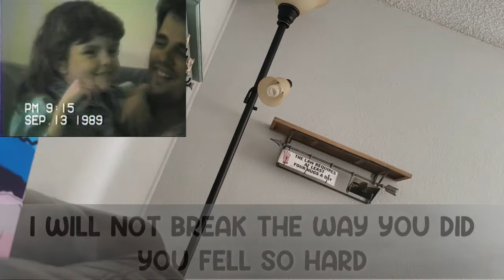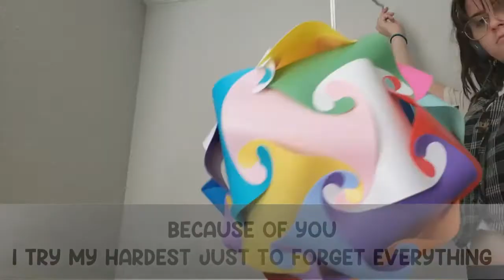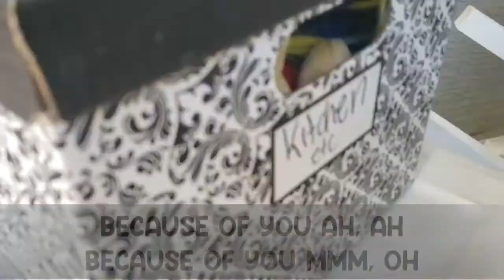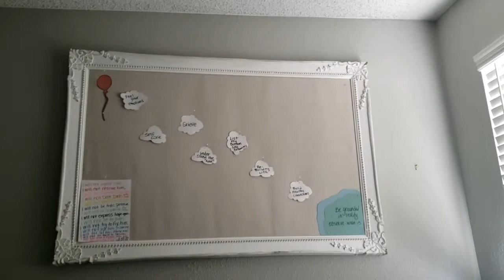Feb 2022: my dad's shelf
It is because of my parents, that I am overly cautious about what I "do" and don't "do".

It is because of my childhood, that I have been conditioned to meet others' needs before I meet my own.

It is because of my father that I thought "Love" had to be earned.

It is because of my mother that I believed my truth should've remained hidden or else it might upset others.

And now it is because of me AND MY CHOICE that I choose to learn from these new awarenesses and start stepping into my truth. I get to start loving me for ME - and not base it off of someone else's expectations.

I also CHOOSE to keep showing up for my kids in the best ways that I can. I am very flawed, but I am also very loving, and just as long as I keep being aware of my flaws, loving myself, accepting my own truth, giving myself grace with each up and down and learning from my mistakes, I know that I am going to be ok.

This video and its lyrics are for me and my healing purposes. I welcome you and anyone else that wants to share how they might relate to these thoughts/blog post. I appreciate you being here with me on my journey... even if its way into the future. Thank you, no matter WHO you are or whenever you're watching.

& Positive Motivation by purple planet
& Because Of You - Kelly Clarkson